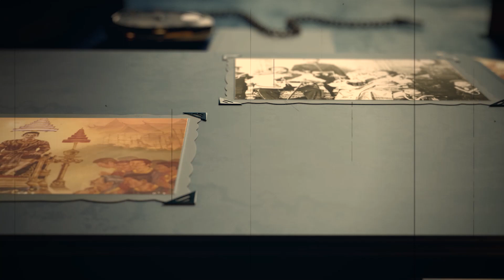จักรพรรดิญี่ปุ่น อยากยกพระธิดาให้ ร.6 ทรงปฏิเสธเพราะเหตุนี้